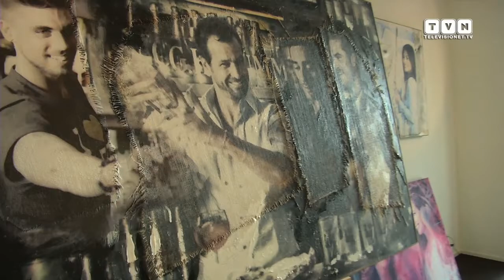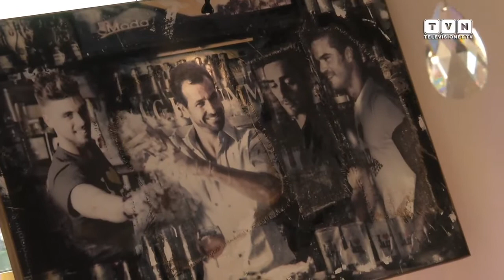Art in the city - I ritratti di Marcello Manca fra pittura e fotografia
Originale vernissage quello di "Art in the city", la mostra dell'artista milanese Marcello Manca che, con la collaborazione di Extro e Jazz Café, è stata allestita nei "piani alti" di un'avveniristica palazzina a due passi dal grattacielo della Regione Lombardia. Protagonisti i ritratti su tela di Manca, tutti realizzati con una tecnica mista in cui convivono fotografia e pittura.